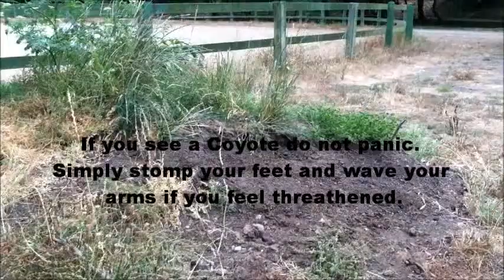Coyotes are here to stay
Lately I have been documenting the presence of Coyotes in San Francisco's Golden Gate Park. One day I realized two adults had pups. 4 of them. But while hanging out in GGP, I started hearing all sorts of myths and misconceptions about Coyotes.
UUUU, they go after children.
They will attack my dog.
They will stalk me and try to attack me.
They make me scared when I walk my dog.
I am here to demystify their behavior. They mind their own business. They protect their pups(children) at all costs. They don't go after children, but they will taunt UNLEASHED large pet dogs. I have never seen them taunt a small unleashed dog, just the large ones'.
They don't want to deal with adults, and they are skittish.
If you feel threatened by them simply stomp your feet and wave your arms and holler, they WILL leave you alone.
I feel they should be protected at all costs. They have families, raise them, then go about their business.